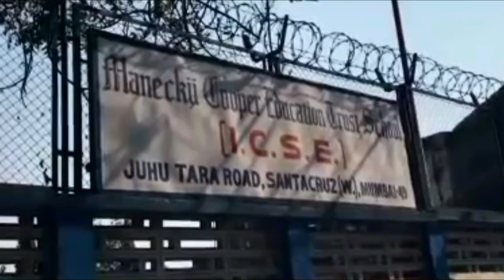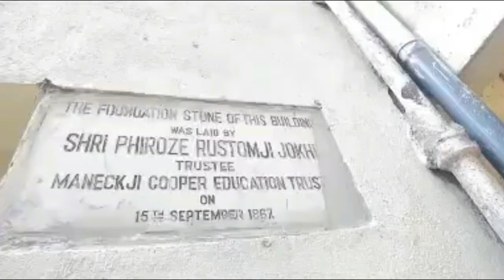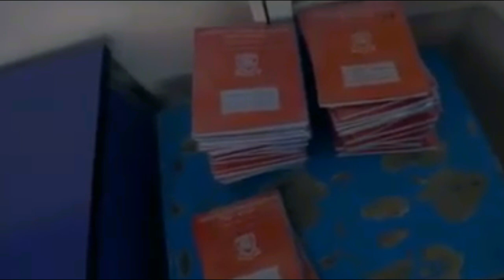Divya Bharti ka Bachpan Ka School | Mumbai | Fahim Vlog